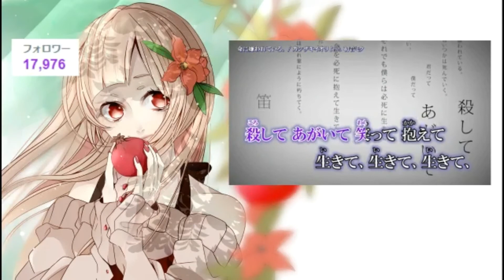【柘榴】Live 2018/02/27